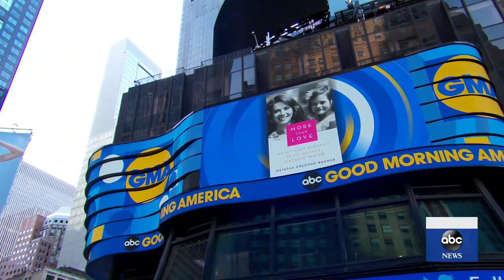Natalie Wood’s daughter opens up about her mother in a new book l GMA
Natasha Gregson Wagner was 11 years old when her mother died and now she's sharing her memories of her in her book, “More Than Love: An Intimate Portrait of My Mother, Natalie Wood.”